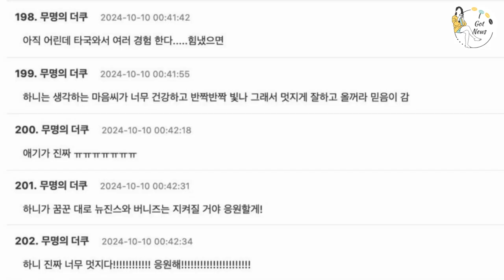V Military Headlines Lisa Hourglass Figure Jennie Bold Fashion Dating Rumors and Tea Spilled & More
today's wild ride of K-entertainment news, we’re diving deep into the buzz that’s got fans talking! First up, BTS’s V is making waves even while serving in the military, and fans can’t get enough of it! 🎖️👀 What’s he up to, and how are ARMYs reacting? Next, BLACKPINK’s Lisa is literally stopping traffic with her jaw-dropping hourglass figure! 🔥👑 And speaking of BLACKPINK, Jennie is pushing the limits of fashion with her bold ‘underboob’ and ‘no pants’ looks – serving us all the confidence we didn’t know we needed. 💥🔥
In K-drama love news, Jung So Min is breaking her silence on those spicy dating rumors with Jung Hae In – are they or aren’t they? 💕🎬 Meanwhile, Yoo Jae Suk couldn’t resist spilling some tea about Yoon Eun Hye and Kim Jong Kook’s real relationship – are we finally getting some answers?! 😱💘 And in a heartwarming twist, Haha and Yang Se-chan prove their undying loyalty to Song Ji-hyo in the most unexpected way! 👫✨
Get ready for all the drama, laughter, and jaw-dropping moments in today’s video! 🔥